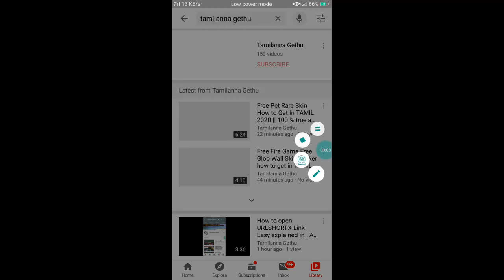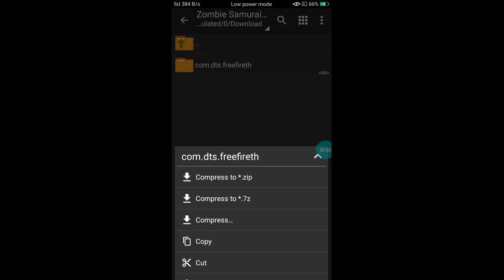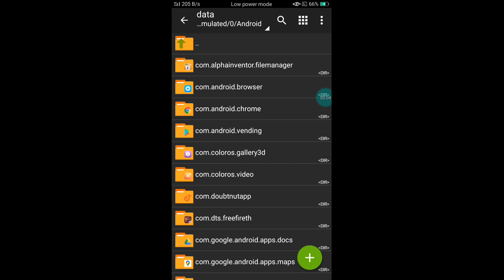Zombie Samurai Bundle How to get Free In TAMIL 2020 || 100% Working With Proof || No BAN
Samurai Mask File Link ;